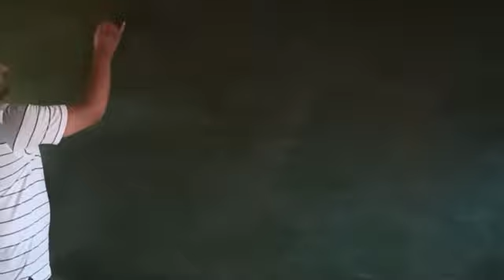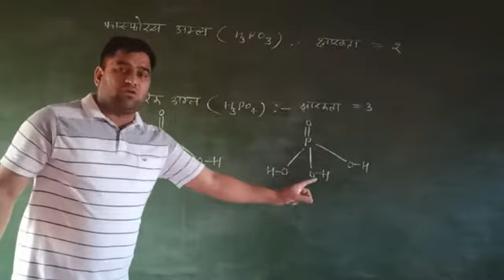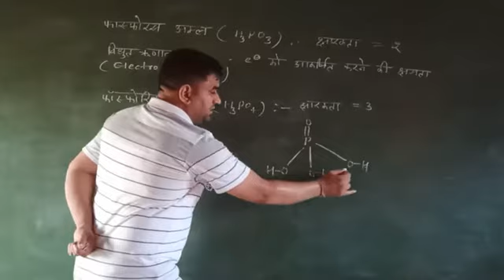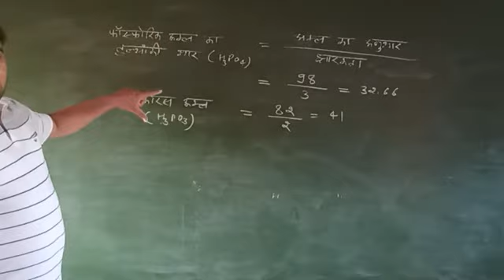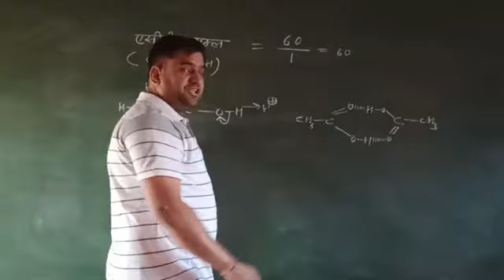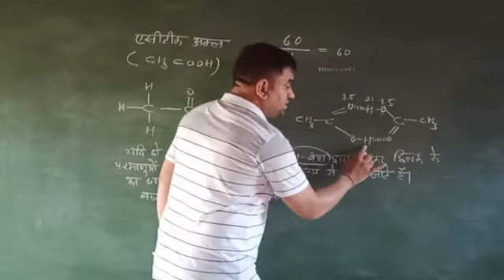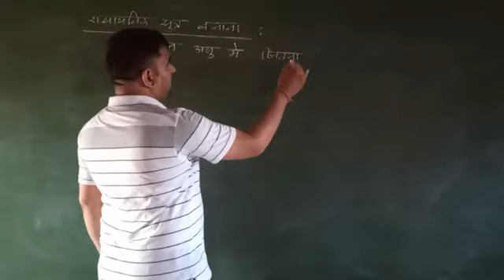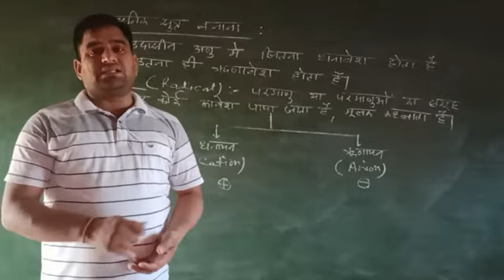chemistry class11 28/8/2020